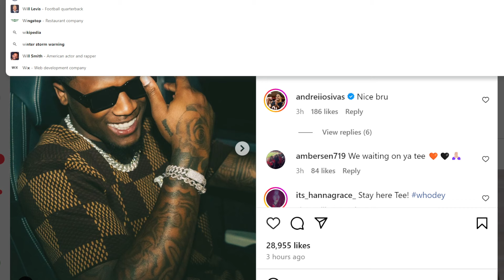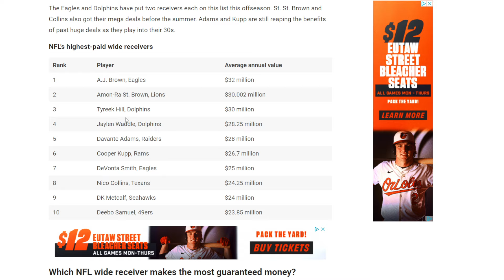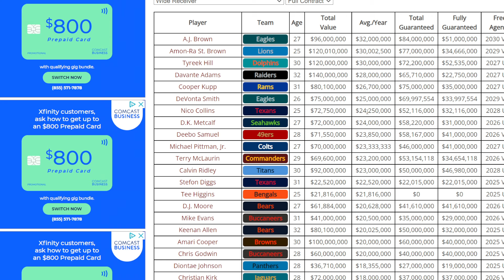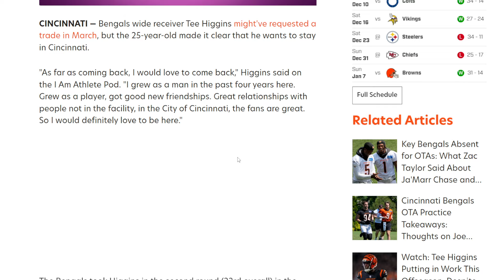BENGALS FAN REACTS TO TEE HIGGINS MAKING AN INSTAGRAM POST SAYING THIS.............